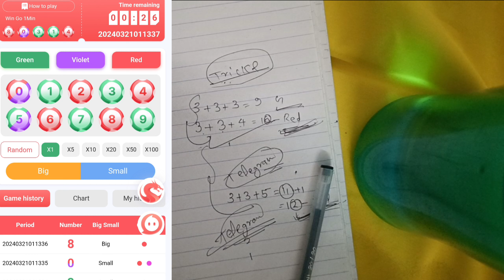colour trading kaise karen | colour prediction game kaise khele | 91club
91 club
colour prediction
colour prediction game kya hai
colour prediction game kaise khela jata hai
colour trending kaise karen
colour trending
colour trending app kaise use karen
colour trending game
colour prediction game kaise khele 2024
91club kaise khele
91clun 2024

20 rs investment trading app

20 rupees se trading kaise kare
20 rupees trading app
trading se daily 1000 kaise kamaye trading se paise kaise kamate hai
trading tricks
rubik trade

beginners best trading app best trading app in world

trusted trading app best trusted trading app

ऑनलाइन पैसा कैसे बनाये सबसे अच्छा कमाई वाला ऐप
गुरु ट्रेड 7 ट्रेडिंग ट्रिक नया ट्रेडिंग सर्वश्रेष्ठ ऐप
भारत में कौन सा ट्रेडिंग ऐप सबसे अच्छा है गुरु ट्रेडिंग सबसे अच्छी ट्रिक
which trading app is best for beginners which trading app is best which is the best trading app in india
best trading app for students best Indian trading app
how to do colour trending
colour trending kaise karen 91club
91club new trick
colour prediction game ko kaise khele
earning website